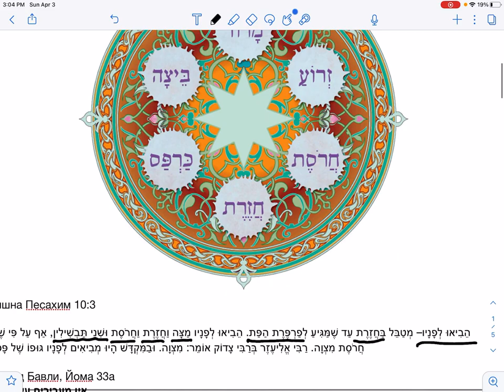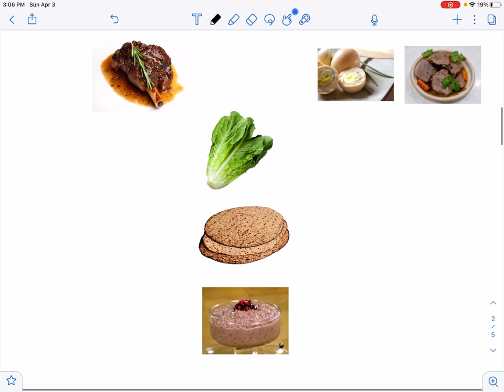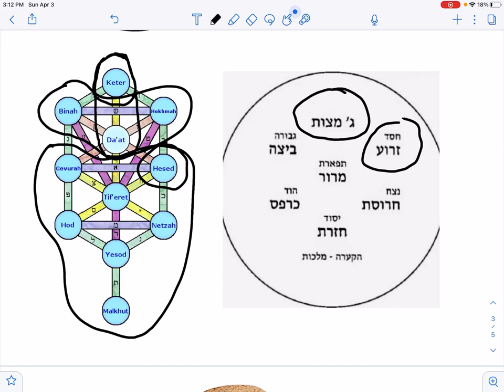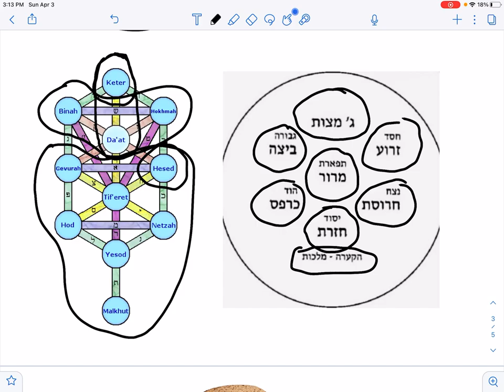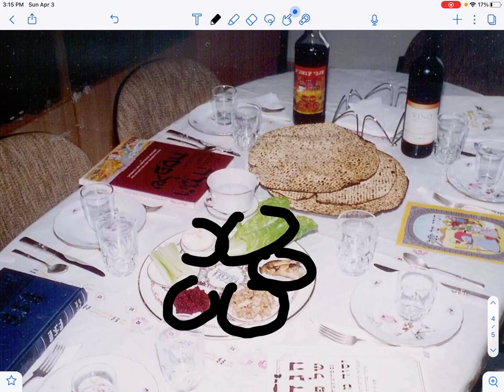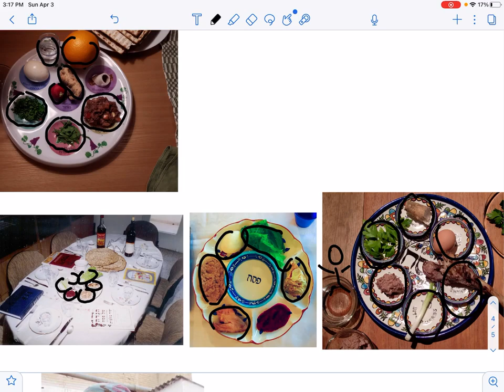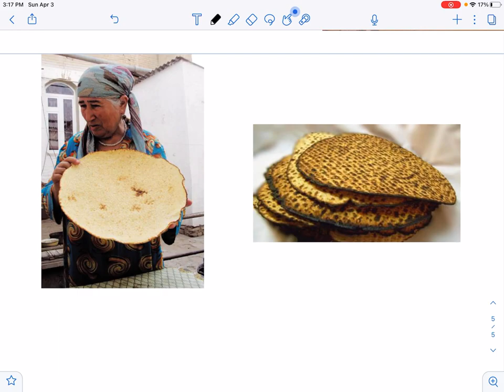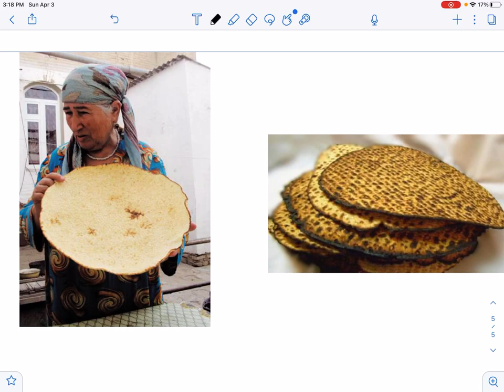✡🍽 Еврейские слова и концепции: "Прослойка" №34. Эволюция Пасхального Блюда | Д-р Борух Юабов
Здравствуйте, дорогие дамы и господа! Перед вами - новая "Прослойка" из нашего цикла, в котором мы рассматриваем еврейские слова и концепции, в честь подготовки к празднику Песах.

Вечернее празднование Песаха называется "седер", что означает "порядок". Это касается также и продуктов, и их расстановки на столе перед празднующими.

В этой Прослойке мы узнаем об основных фазах эволюции пасхального блюда талмудических времён до наших дней.